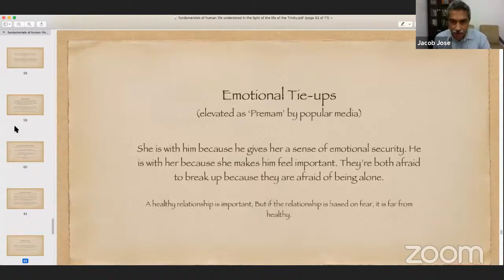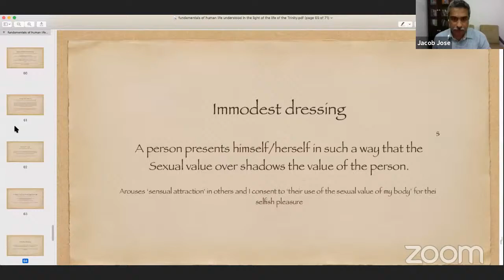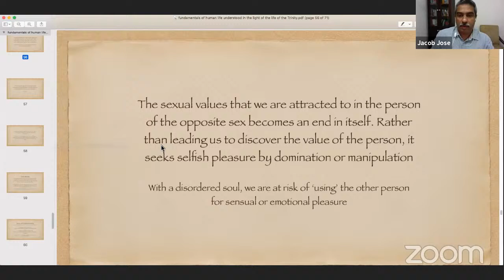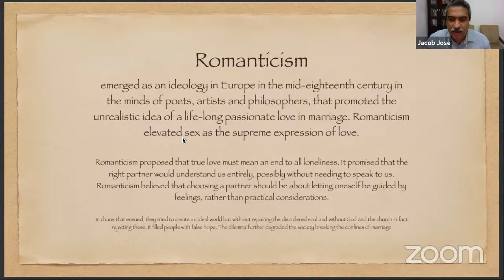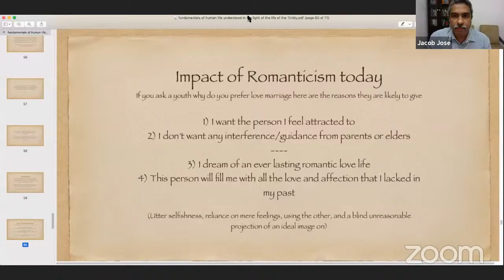JYTP | Vocare | Deep Dive into the Theology of the Body | Jacob Jose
Vocare is a series of sessions aimed at helping the youth of today, specially working professionals, discern their vocations and prepare for a fruitful life ahead, in accordance with God's plan.

This video is a LIVE session by Jacob Jose where we take a deep dive into the Theology of the Body - take a look at the previous Vocare session for the introduction - the link is

If you would like some specific related topics/content to be covered, do let us know. :)